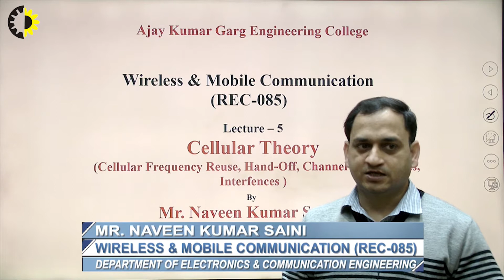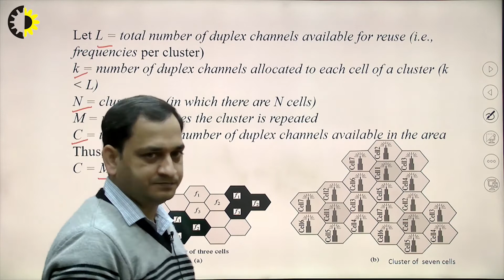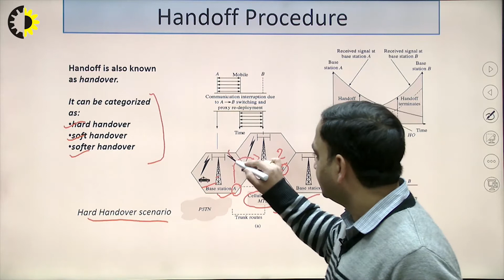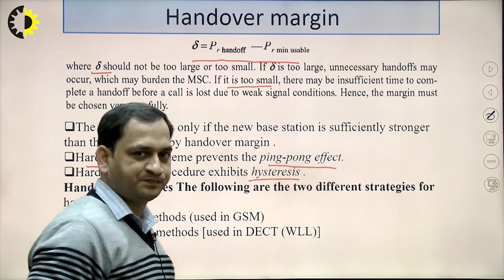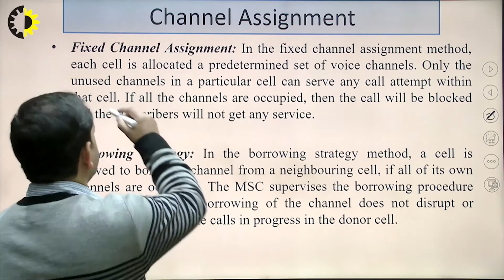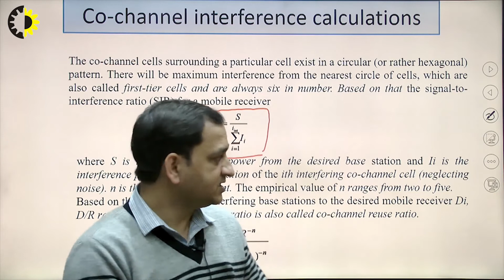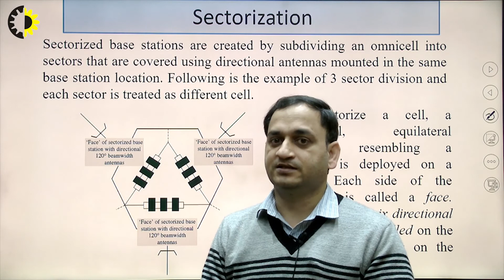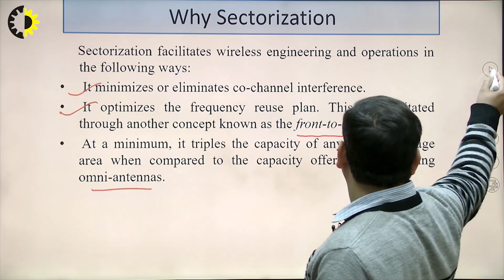WIRELESS & MOBILE COMMUNICATION LECTURE 05 ''Cellular Theory'' By Mr. Naveen Kumar Saini, AKGEC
The topic frequency reuse is explained with example. The effect of channel assignment in cellular system is discussed how the channel is assigned in given frequency range. Channel assignment techniques and different types of cellular interferences like co-channel interference, adjacent channel interference are explained.